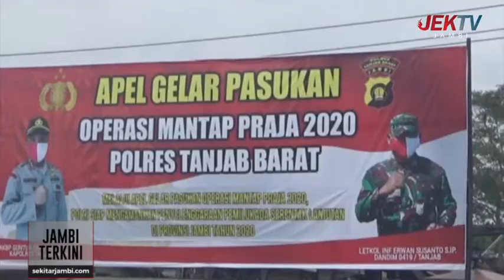MASYARAKAT DIMINTA BANTU CIPTAKAN PILKADA YANG KONDUSIF